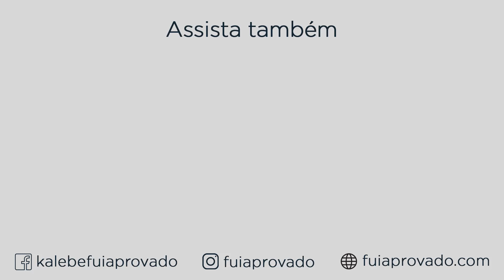COMO CONSEGUIR O APOIO DA FAMÍLIA PRA ESTUDAR?